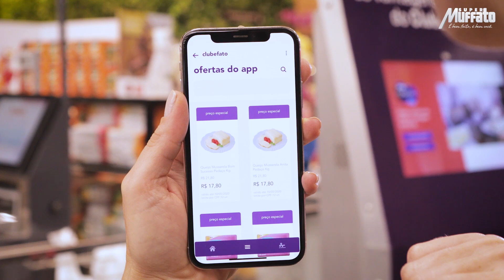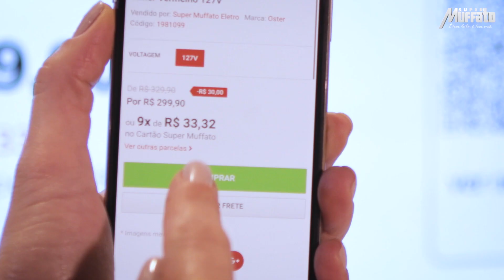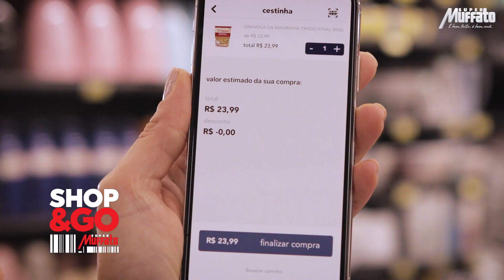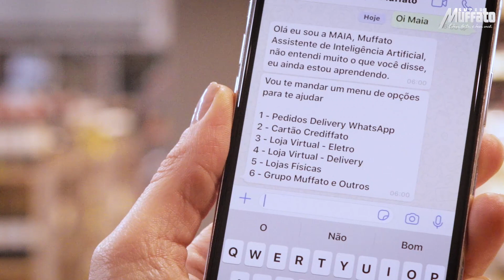Super Muffato Santa Felicidade - Inovação e Experiência de Compras